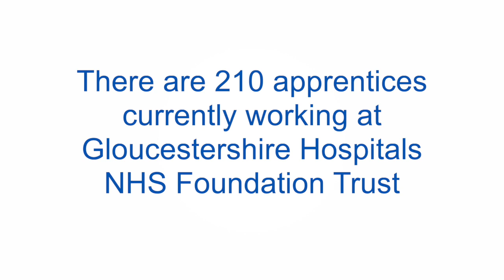Josh's apprenticeship story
Josh did a Level 3 Business and Administration apprenticeship at Gloucestershire Hospitals NHS Foundation Trust, and is now working in the finance department.